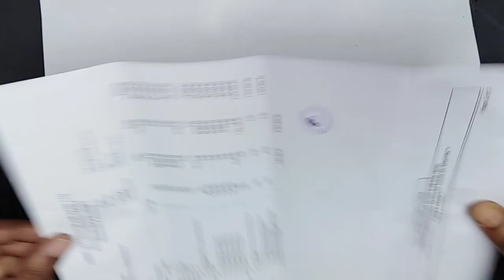DIY | How to make Flower Vase | Showpiece with Matchstick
Hey guys this video is for everyone i show this video Amazing Matchstick Craft

Your need some Matchstick .

Do you know DIY | How to make Flower Vase | Showpiece with Matchstick With Simple Matchstick life hacks ... it's really amazing Craft ideas .and this is the best Flower Vase with Matchstick . and it's Simple Flower Vase . its an easy and mess free

art project with out glue. just Matchstick Craft compilation. Anyone can do this experiments with Matchstick also your kids can make it easily.

videos